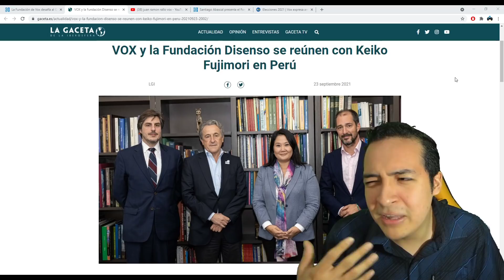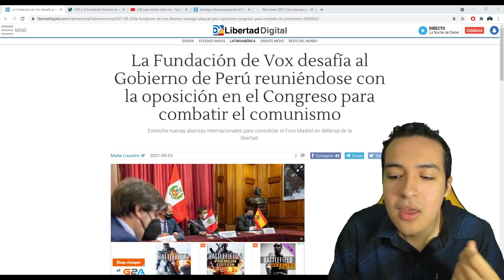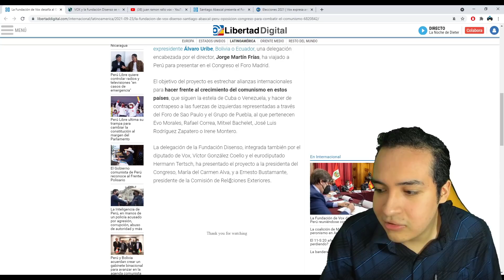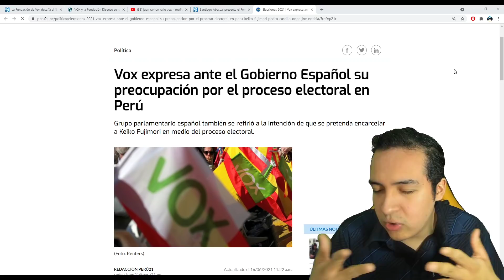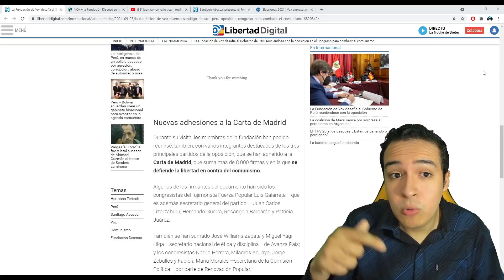¡HISTÓRICO! LA DERECHA PERUANA SE REUNE CON VOX PARA DESTRUIR A PEDRO CASTILLO